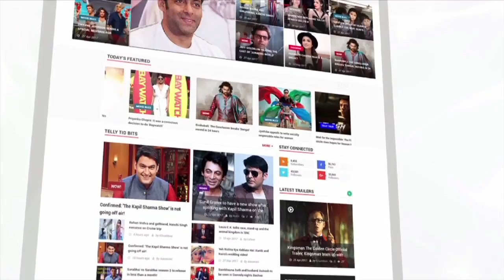Public Review Of Raazi | Alia Bhatt, Vicky Kaushal | Bollywood Buzz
Raazi is a period thriller film directed by Meghna Gulzar, featuring Alia Bhatt and Vicky Kaushal in the lead roles. The film is an adaptation of a novel Calling Sehmat which is inspired by real events. Check out the public review of the movie before you hit the theaters.